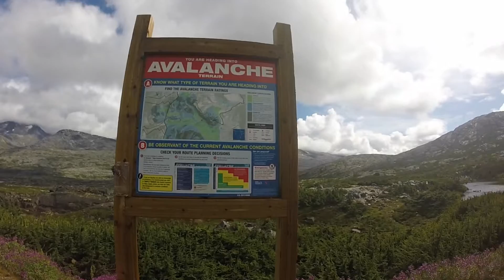Alaska 2015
My girlfriends parents recently went on an Alaskan Cruise and brought their GoPro, and here is all the footage I edited together for them!